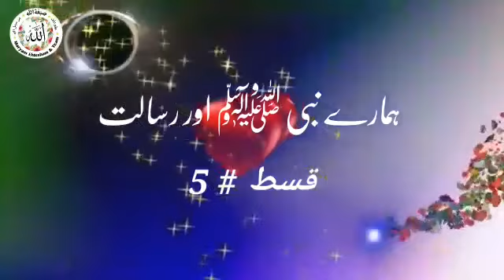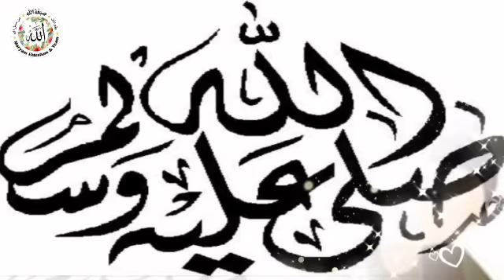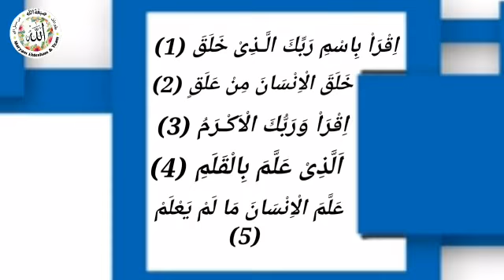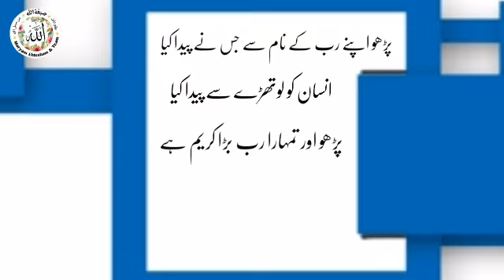Hamaray Nabi S.A.W ki Nabuwat aur Risalat: Ep5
Voice: Umber Zaman
Video Made By : Madfa Ahmed